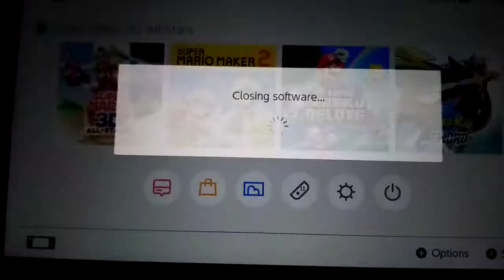Luigi And The Wario Apparition Is Not In Super Mario 64 3D All-Stars!!!